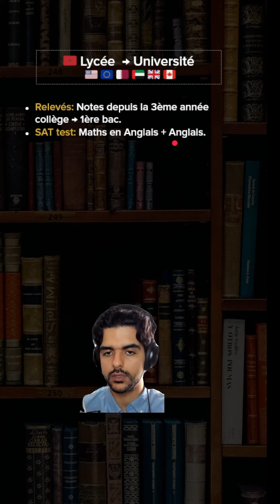Dossier universités anglophones